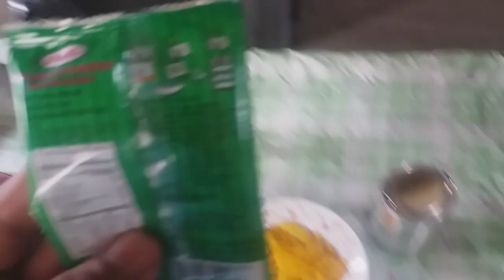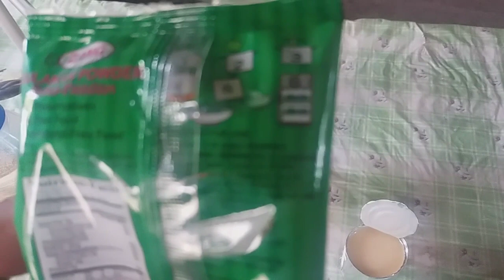Masarap na gulaman | easy cooking 101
Gumawa ako ng masarap na gulaman dahil namiss ko kumain...